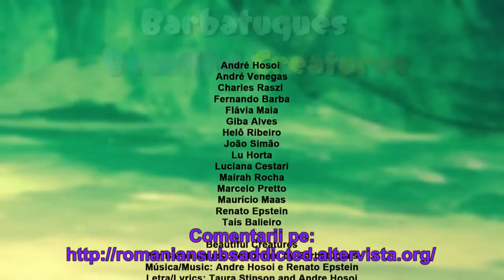Beautiful Creatures, from RIO 2, Barbatuques subtitrat în română